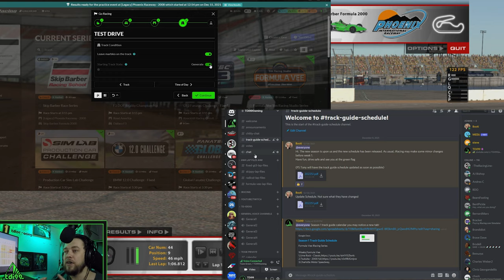iRacing Track Guide Phoenix Raceway | Skip Barber | 1:06.146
Right then! In this video I try and explain my racing line and braking points to help you improve your lap times! I'm not perfect but hopefully some of my tips can help you!

This week track guide is at Phoenix Raceway! With a 1:06.146

Intro/Track Conditions - 0:00
Turn 1&2 - 2:20
Turn 3&4  -  2:40
Turn 6 - 3:00
Turn 7-10 - 3:10
Turn 11  - 3:33
Turn 12&13 - 3:51
Cockpit Cam - 4:48
Chase Cam - 5:52

My Setup:
Fanatec DD1 Base
LE F1 Wheel & BMW GT2 Wheel
Heusinkveld Sim Pedals Ultimate (Plus Kit)
Fanatec Shifter
Trustmaster TSS Handbrake/Shifter
Sim Labs GT1 Evo
Custom made Button Box
3x 27in 144hz 1080 Monitors
1x 27in Monitor (for OBS & Fuel Calculator -  Second PC)
1x 7in Monitor (for Z1 Dashboards - Second PC)
CrewChief

MY PC:
Intel i7 9700K (OC 4.5Ghz)
Gigabyte Aorus Motherboard
32Gbs DDR4 Ram
Gigabyte RTX2080
M.2 SSD 512Gb (OS)
M.2 SSD 1Tb (Games + Programs)
HHD 500Gb (Backup)
256GB SSD Editing Drive
Fractal Design Focus G

Recording + Streaming PC:
AMD Ryzen 5 2600
Gigabyte B450M
16Gb DDR4
Gigabyte GTX1080
240GB M.2 SSD (OS)
256GB SSD (Recording)
HDD 2TB (Storage)
HDD 2Tb (Storage)
This PC runs all third party programs.